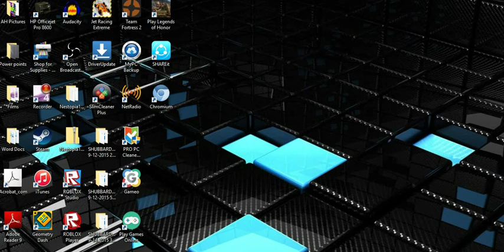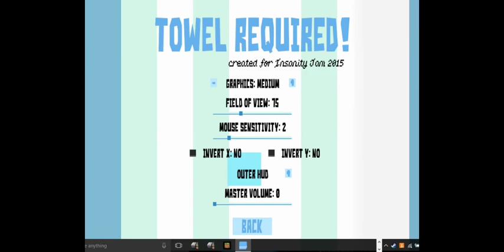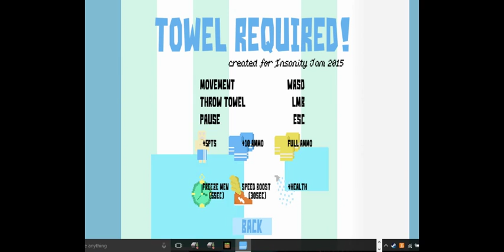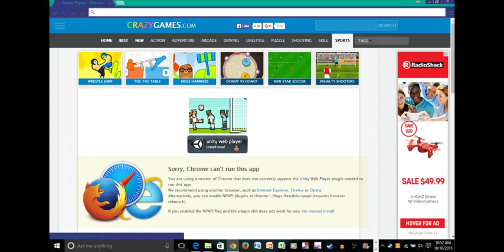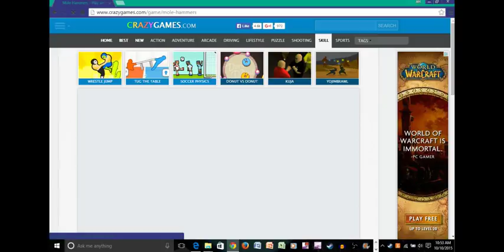3 Free Games: PEOPLE, WHY COOKIE CLICKER !??!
WWWWWWWWWWWWWWHHHHHHHHHHHHHHHHHHHHHHHHHHHHHHHYYYYYYYYYYYYYYYYYYYYYYYYYYYYYYYYYYYYYYYYYYYYYYYYYYYYYYYYYY!?!